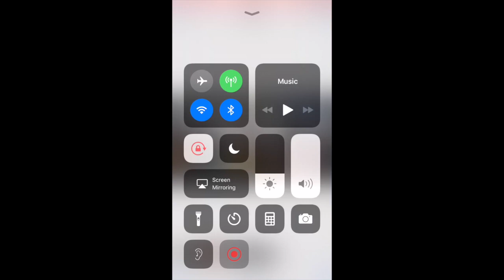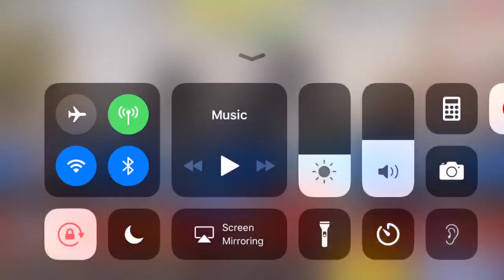FREE CALL OF DUTY MOBILE GAME iPHONE 8 Gameplay!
This video is about FREE CALL OF DUTY MOBILE GAME IPHONE! iPhone 8 Call of Duty gameplay!
A like would be appreciated and would bring more CoD Mobile gameplay!